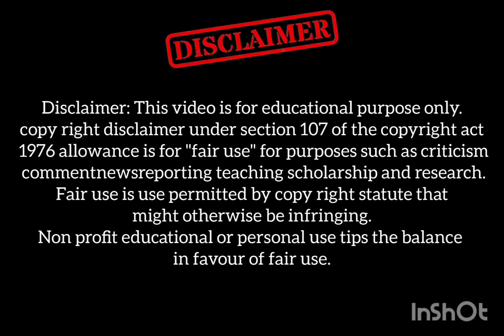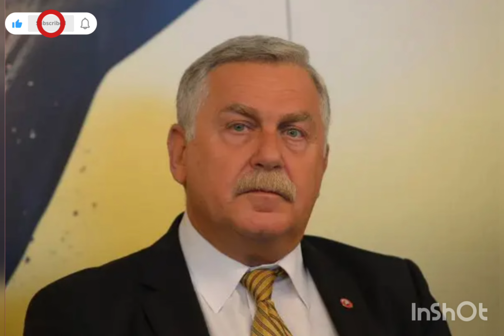7 benefits of eating Pulses || Daddy Fever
7 benefits of eating pulses

Device: Android